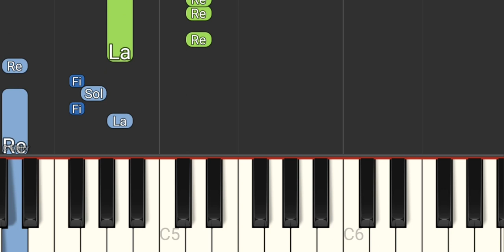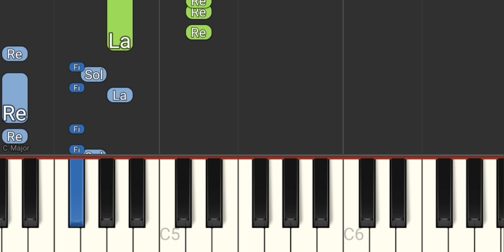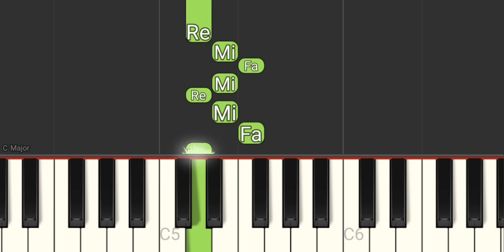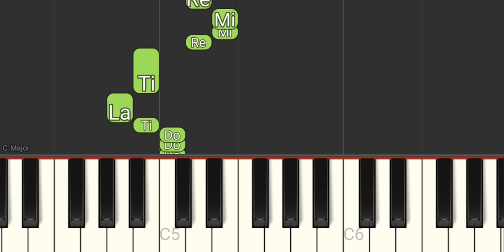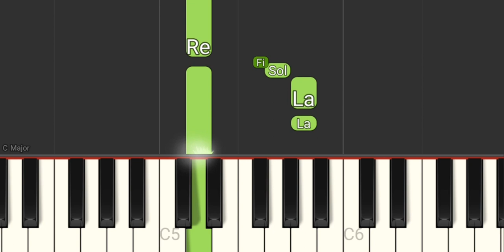Camila Camila - Nenhum de Nós - Tutorial Piano Teclado Partitura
Link com Letra e Cifras para tocar o acompanhamento, com a mão esquerda, no teclado